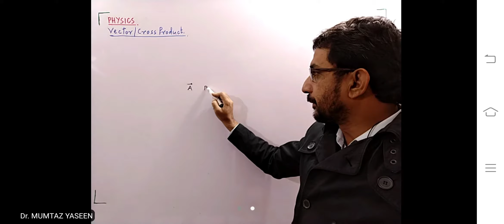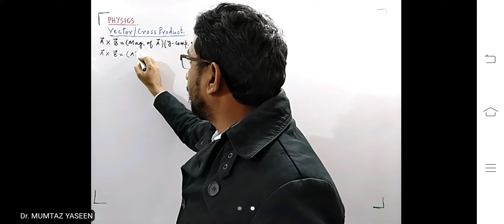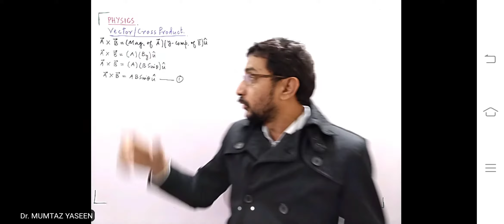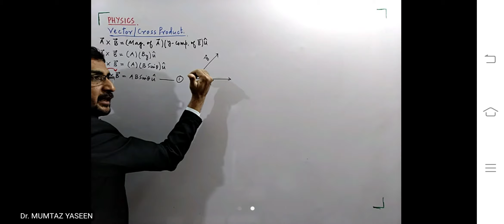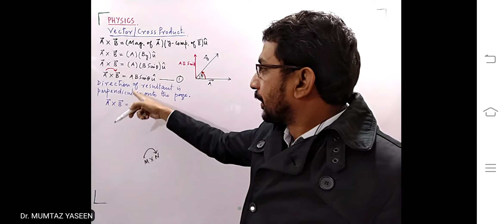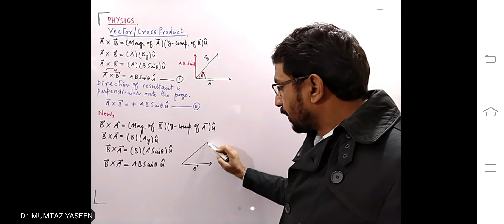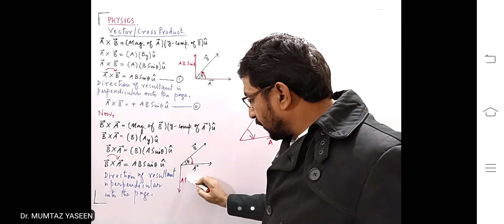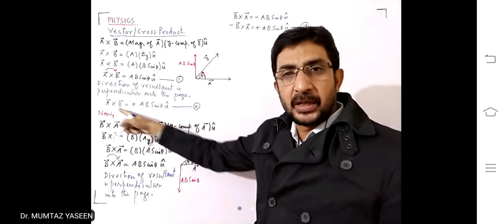AxB= - BxA part-1 I New Scheme 2024 and onwards I PHYSICS-I